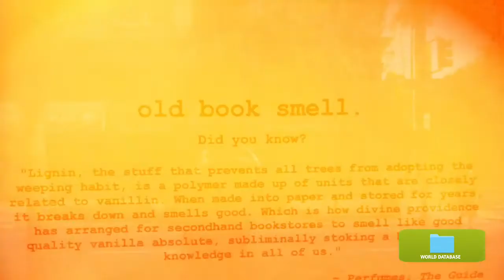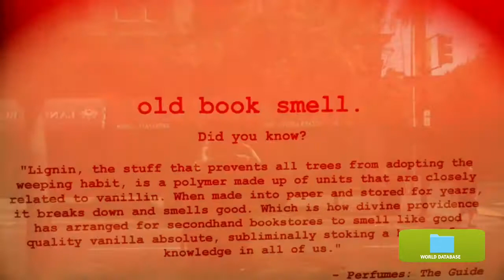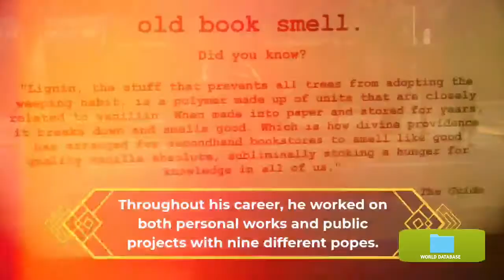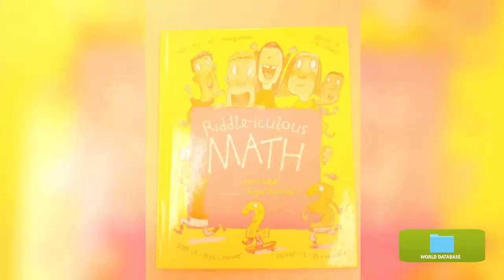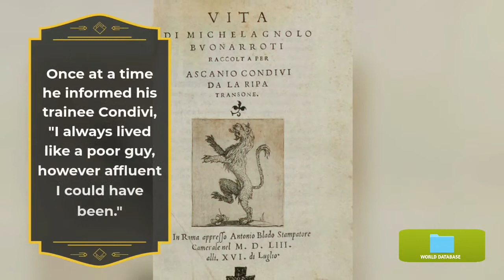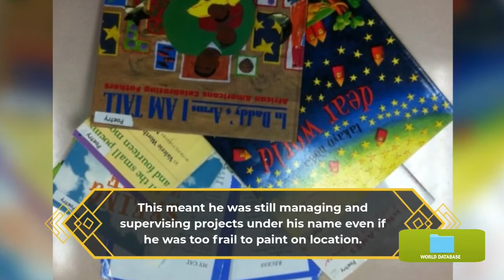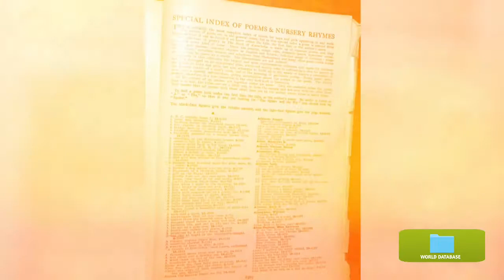10 Wonderful Michelangelo Database worldwide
10 Wonderful Michelangelo Database worldwide

HELLO WORLD
michelangelo artist,
michelangelo artist biography,
michelangelo artist & genius,
michelangelo art explained,
michelangelo arturo benedetti,
michelangelo artrageous,
michelangelo artist in hindi,
michelangelo's david great art explained,
art history michelangelo,
art of michelangelo,
michelangelo renaissance art